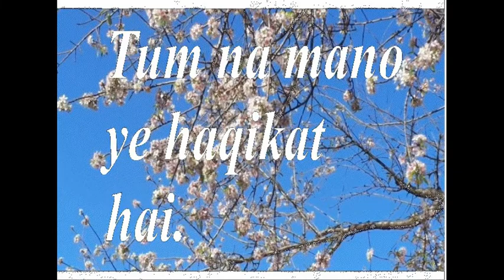Kisi din aawo hamare mehfil me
Kisi din aao hamari mehfil me...